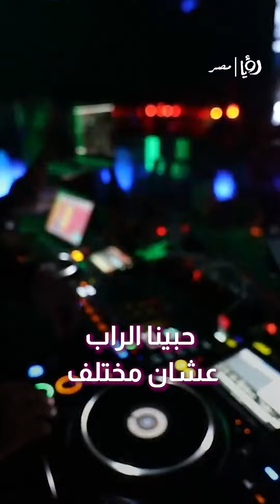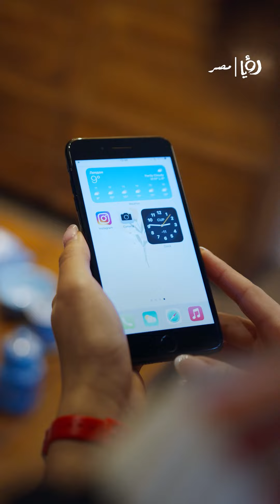التراكات القديمة Vs التراكات الجديدة .. الراب سين يرجع إلى الخلف.. انتو فين ياعالميين؟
لكل رابر في مصر.. احذر فالسين يرجع إلى الخلف.. ومش عايزين نقولها بس قربنا نقول" شكلك شطبت يا عالمي"
ليه كلنا بنجري على التراكات القديمة مهما الرابرز نزلوا تراكات جديدة حلوة
حبينا الراب عشان مختلف.. خرجنا من حقبة البوب ميوزك.. بتاعة بحبك وهجرتك.. بقينا بنسمع مزيكا مختلفة شبه دوشة دماغنا على رأي مولوتوف وlyrics عن اللي بنعيشه وحتى الـ romantic vibe سمعناه منهم مختلف
فالبلاي ليست عندنا من سنة 2018 لسنة 2021 مليانه تراكات.. تراكات كانت حقيقية ومصدقينها
لدرجة إن مهما اتعمل تراكات حلوة دلوقتي بنرجع نسمعهم هم هم واللي آواخرهم زي غابة مروان بابلو 2021
ألبوم بلان بي 2021 لي جيسي
وأبيوسف آخر تراك علق مع الآغلبية هو كان في صورة سنة 2022
وعفاريت الأسفلت لويجز في 2021 بس هو كان صايع اصراحة وعمل تراك أميرة والبخت لحق وعلق مع الناس أطول عشان في الـ basic منه
ومروان موسى تراك ألومك كان سنة 2022 واللي خلاه يعلق معانا أكتر منهم بسنة سيكا إنه آخر نفسه في عمايل التراكات الـ Commercial

بس الراب نجح واتحول صناعة لنجوم إعلانات ومضوا مع شركات.. فاتحولت التراكات من عايزينها تبقى حقيقية لعايزينها تـ جو ڤايرل وبعد عز منافسة التراكات الحلوة اللي سخنت في 2018 وبعد ما ضمنوا الفان ابتدوا يتجهوا ناحية التراكات الـ Commercial أكتر.. يتعمل عليها تيك توك وتنزل stories إنستجرام أو ندفع فلوس للبلوجرز إن هم يستخدموها في فيديوهاتهم